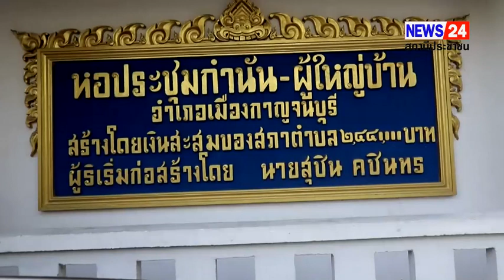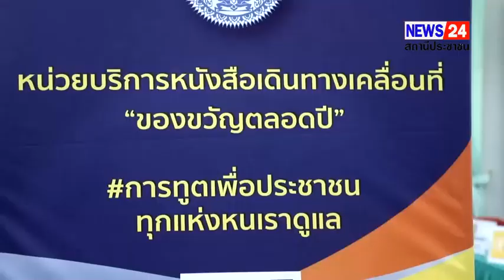คึกคักไปให้บริการถึงถิ่น กรมการกงสุล กระทรวงต่างประเทศ จัดกิจกรรมพิเศษ กงสุลสัญจร กาญจนบุรี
กาญจนบุรี - คึกคักไปให้บริการถึงถิ่น กรมการกงสุล กระทรวงต่างประเทศ จัดกิจกรรมพิเศษ กงสุลสัญจร กาญจนบุรี

กรมการกงสุล กระทรวงต่างประเทศ จัดกิจกรรมพิเศษ กงสุลสัญจร “กาญจนบุรี” ให้บริการทำพาสปอร์ตเคลื่อนที่ แบบ Walk-in ไม่ต้องจองคิว จำนวน 1,000 คนต่อวัน วันนี้เปิดให้บริการเป็นวันแรกมีผู้สนใจไปรับบริการเป็นจำนวนมาก

ผู้สื่อข่าวรายงานว่า ณ หอประชุมกำนัน – ผู้ใหญ่บ้าน อำเภอเมือง จังหวัดกาญจนบุรี ร้อยโท ทศพล ไชยโกมินทร์ ผู้ว่าราชการจังหวัดกาญจนบุรี ออกเยี่ยมหน่วยบริการหนังสือเดินทางเคลื่อนที่ฯ กระทรวงการต่างประเทศ เพื่อให้บริการจัดทำหนังสือเดินทาง (พาสปอร์ต) นอกสถานที่ ตามโครงการกงสุลสัญจร กงสุลสัญจร “กาญจนบุรี”  ระหว่างวันที่ 17 - 20 สิงหาคม 2566 พร้อมด้วย ว่าที่ร้อยตรี ศุภมงคล  บูชาถ่ายเทศ รองผู้ว่าราชการจังหวัดกาญจนบุรี นายวุฒิพงษ์ สุภัควนิช หัวหน้าสำนักงานจังหวัดกาญจนบุรี โดยมี  นายณรงค์ บุญเสถียรวงศ์ รองอธิบดีกรมการกงสุล ให้การต้อนรับ

โดยสามารถ Walk-in เข้าไปรับบริการได้เลย ไม่ต้องจองคิว(จำกัด 1,000 คิว/วัน) ให้บริการเฉพาะหนังสือเดินทางประเภทบุคคลทั่วไปเท่านั้น ไม่รวมเล่มทูต/ราชการ/ฮัจญ์/พระภิกษุ ค่าธรรมเนียม 1,500 บาท(เล่ม 10 ปี) และ ค่าธรรมเนียม 1,000 บาท (เล่ม 5 ปี) สามารถสแกนจ่ายได้ และส่งเล่มทางไปรษณีย์ (EMS) โดยมีค่าบริการ 40 บาท (ใช้เวลา 3 – 5 วันทำการ) กรณีทำครั้งแรกสำหรับผู้บรรลุนิติภาวะอายุ 20 ปีขึ้นไป ให้นำบัตรประชาชน(ฉบับจริง) ต่ออายุให้แนบหนังสือเดินทางฉบับเดิม และถ้าหายให้นำใบแจ้งความ(ฉบับจริง) ไปด้วย